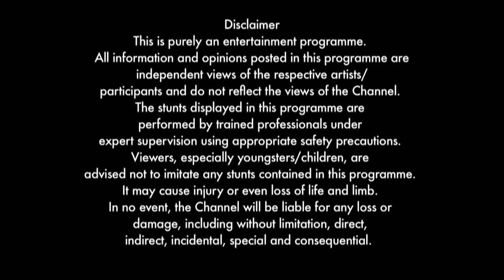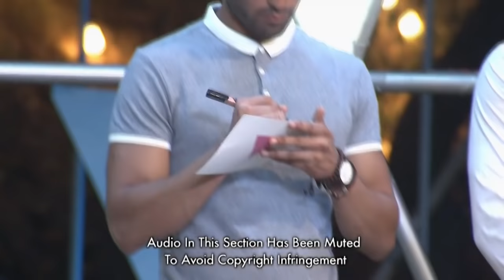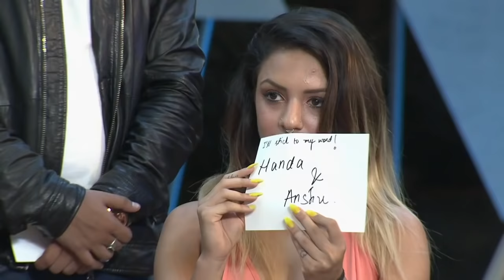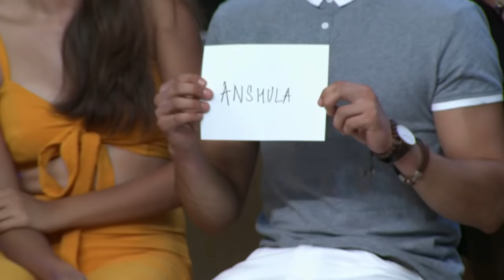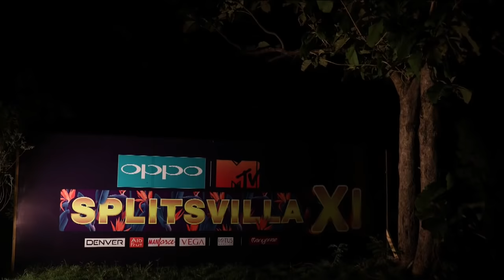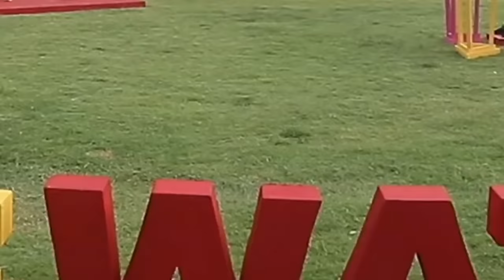Splitsvilla - Season 11 | Shruti-Rohan, The First Ideal Match? | Episode 4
In the dome, all the eyes are glued to Shruti Sinha as she confesses of being supremely fond of Rohan Hingorani. Finding it difficult to express himself verbally, Rohan pens down his feelings for Shruti, making everyone go in awe of his gesture. However, a shocking verdict rocks the foundation of the budding romance. What happens? Tune in to Voot and find out

Love at first sight? Scratch that. More like Love at first SWIPE! The 12th epic season of Splitsvilla is all set to change the rules of modern dating. 10 fiery girls and 15 hot guys are here to find their perfect match, and with the sizzling Sunny Leone and Rannvijay mentoring them every step of the way, the fun has only just begun! From hot hookups to dramatic breakups and shocking controversies, this season will leave you asking for more. Watch all the unseen, uncut and exclusive action right here on Voot.